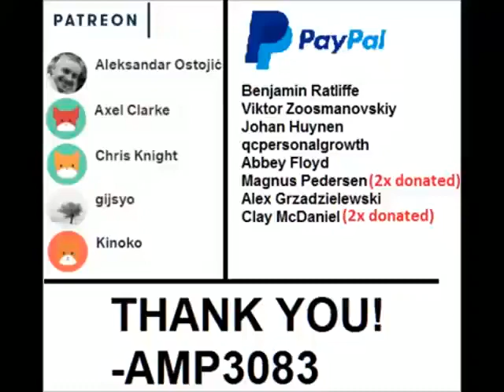Do People Have A NEED For POWER Marshall Rosenberg NAs NA